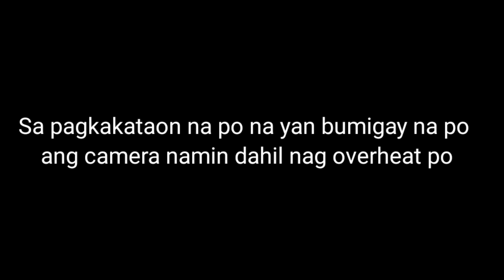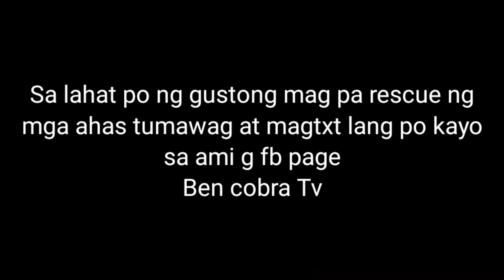Halos isang sakong cobra sa dating masukal na farm